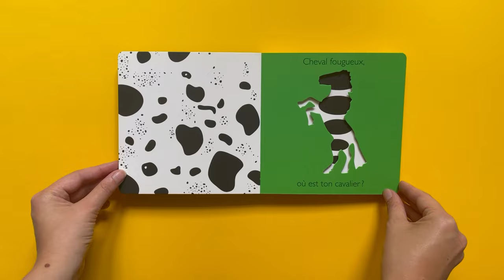MÉLI-MÉLO CHEZ LES INDIENS D'AMÉRIQUE - Martine Perrin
Que regarde l’aigle ? Qui tracasse le bison ? Qu’attend le coyote ?
Voyage chez les Indiens d’Amérique avec ce livre de devinettes aux pages découpées.